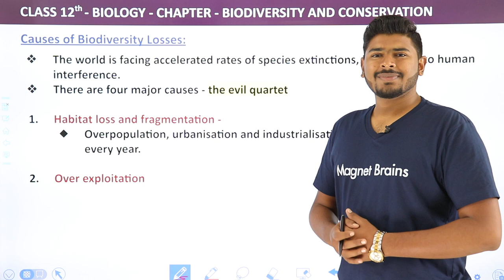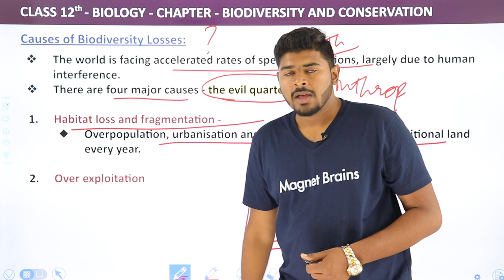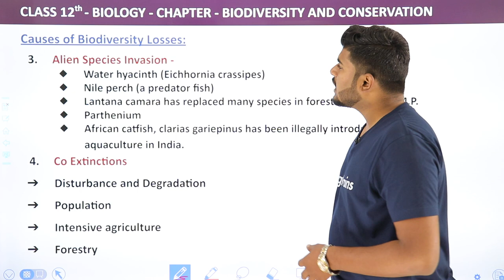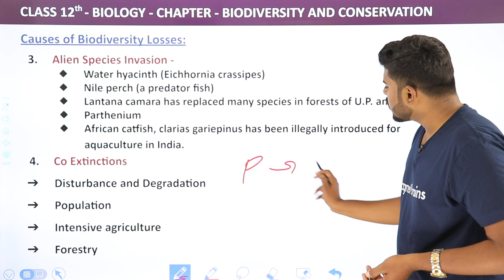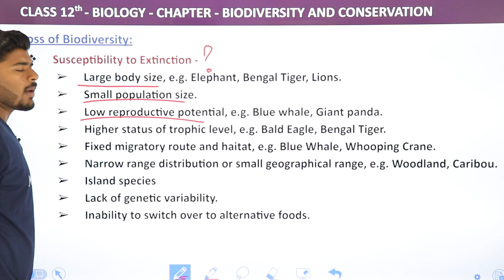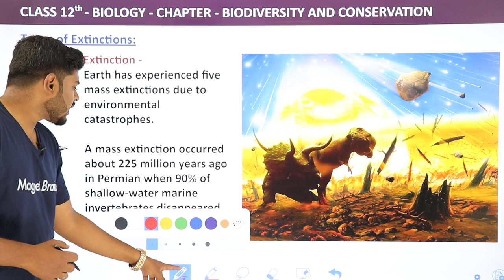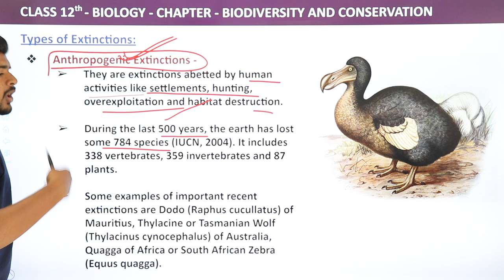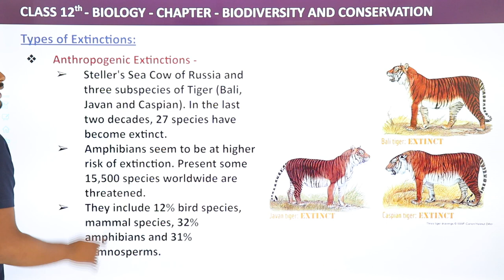Causes of Biodiversity Losses - Biodiversity and Conservation | Class 12 Biology (2022-23)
✔️ Class: 12th
✔️ Subject: Biology
✔️ Chapter: Biodiversity And Conservation
✔️ Topic Name: Causes of Biodiversity Losses

"00:00 Introduction: Causes of Biodiversity Losses: Explanation
00:10 Causes of Biodiversity Losses
07:24 Loss of Biodiversity
10:00 Types of Extinctions
14:27 Website Overview